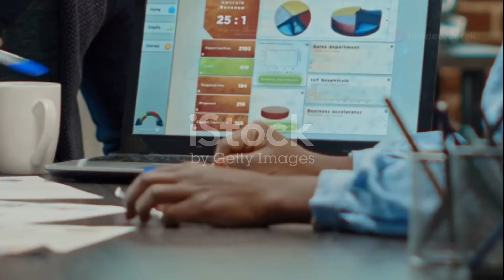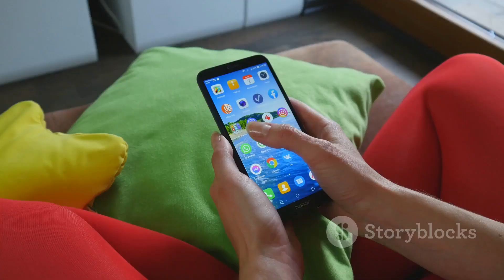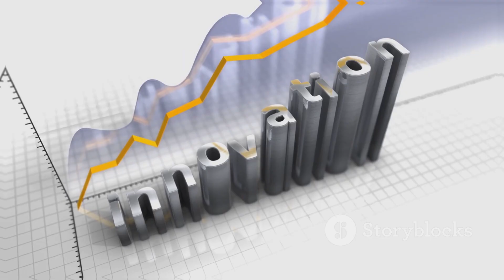Alphabet's Ascend: The New Titan in the $2 Trillion Club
Alphabet's Ascend: The New Titan in the $2 Trillion Club by Derek's Workspace
OUTLINE:
00:00:00
The Journey to the Two Trillion Dollar Club

00:01:00
The Future of Alphabet